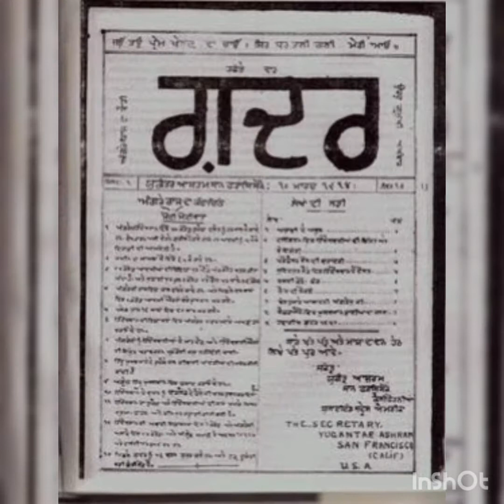Azadi ke Unsung Heroes | ਪੰਜਾਬੀ version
Bibi Gulab Kaur was leader of Ghadar Party in Manila, Philippines. She was born in 1890 in a small village in Sangrur, Punjab in a poor peasant family. She was married off at an early age to Man Singh. Gulab Kaur joined the Ghadar movement to overthrow the British in India and became one of the main organizers of the Ghadar party.

Narrator:
Tamanna